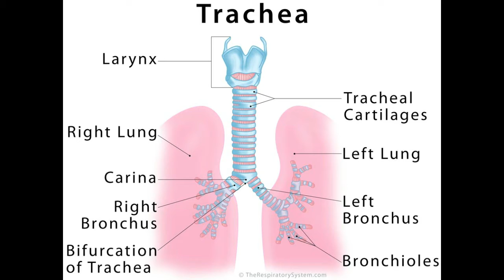COPD word of the day: trachea (Living Healthy w COPD)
tra·che·a
/ˈtrākēə/
noun: trachea; plural noun: tracheae; plural noun: tracheas
    Anatomy
    a large membranous tube reinforced by rings of cartilage, extending from the larynx to the bronchial tubes and conveying air to and from the lungs; the windpipe.
        Entomology
        each of a number of fine chitinous tubes in the body of an insect, conveying air directly to the tissues.
        Botany
        any duct or vessel in a plant, providing support and conveying water and salts.

LHwCOPD
COPD AWARENESS